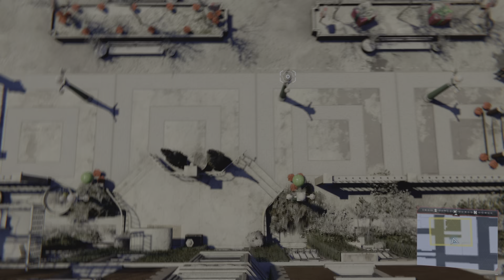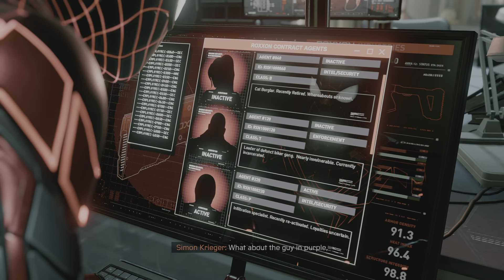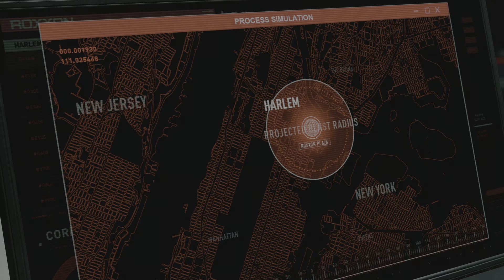Marvel's Spider-Man: Miles Morales Part 14: Phin and Miles!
Here is the thirtheenth walkthrough of spiderman miles morales for ps5: Getting prepared for the  spiderman 2 for ps5! Enjoy!

Notice: All songs and music being played in this does not belong to me, but simply to the game developers and Sony!